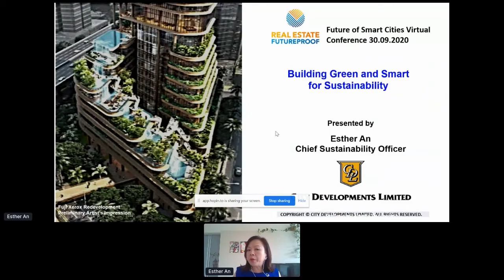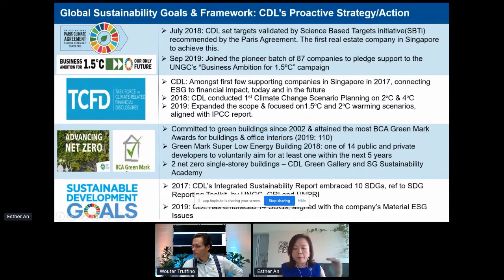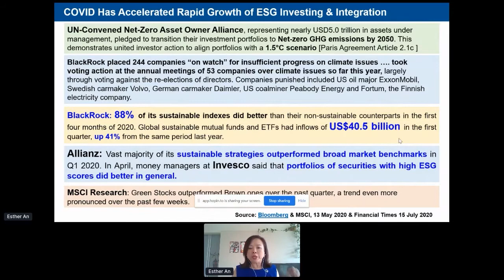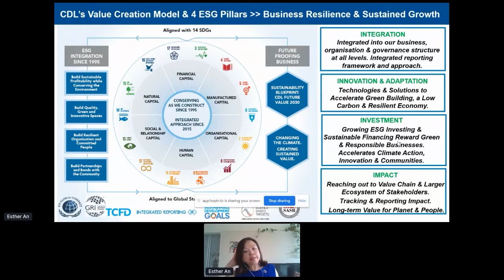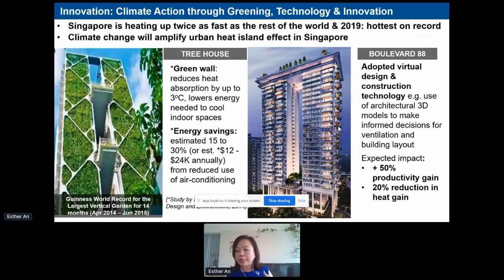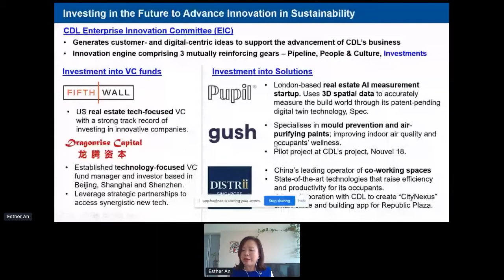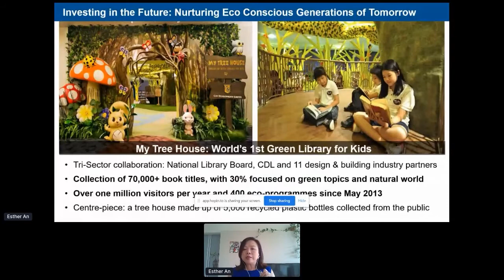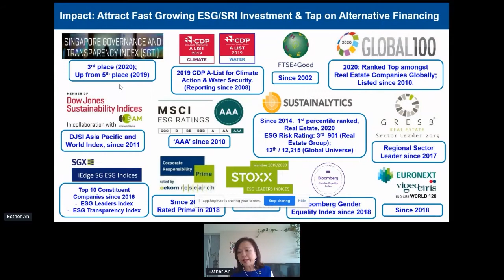Future of Smart Cities | Esther An - City Developments Limited | Real Estate Futureproof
This keynote was in the session Future of Smart Cities during Real Estate Futureproof September 2020.

Esther An - City Developments Limited

Real Estate Futureproof is the most innovative online real estate event in the world. Here, key decision makers from the industry meet virtually to gain insight into new trends, share knowledge and build commercial relationships.

for the latest news and the upcoming trade show.

WHAT PARTICIPANTS THINK:

"For me, this was the best digital fair so far."

"Finally a fair without traffic jams, parking pressure and unnecessary waste of time. Come on with the future."

"Overall, very impressive event with a lot of inspiring speakers from various countries. The technical element worked very well taking into consideration it was a whole day."

"Refreshing and powerful way to get a lot of information about trends in the current and future market in a short period of time."

"You guys are doing it well. I think the momentum of events is changing always, and your presentation and showing up the way you do gives you a great chance of leading the pack."

"A virtual fair where you can still get in real contact."

"Enthusiasm is the word that comes to mind. Very possitive vibes all day!"

"Very valuable for our startup (Clairify). REF is a great opportunity to gain new knowledge and get to know people from the comfort of your own home".